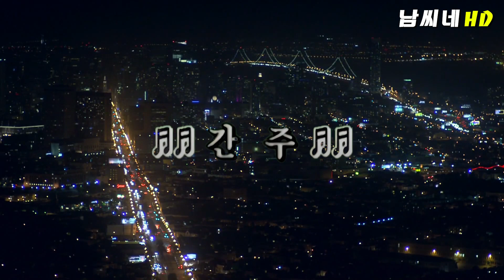김정민 - 마지막 사랑 + 1키 / Cover by 남씨네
김정민 - 마지막 사랑 (2002年) Cover

눈을 감고 바라봐 니 가슴속에 느껴봐
니 앞에 지금 서있는 내가 널 얼마나 원하는지 워
천번을 더 말해도 채울 수 없는 사랑을
내 안에 품을 수 있게 이대로 영원히

아낌없이 다 주고 싶은 맘
내게는 두번 다시 허락되지 않을지 몰라
제발 기다리게는 하지마 나 눈뜨는 순간
널 솔직하게 다 보여주면 돼

내게 미안해 마 지난 너의 사랑조차
그저 난 솔직하게 고마울뿐야 워우워
날 만나기 위해 너는 그렇게 이별해야 했고
널 사랑하기 위해 힘들게 나를 지켜온거야 워

살아있는 동안만 약속해 함께한다고
너에게 마지막 사랑 끝까지 나 하나뿐이라고 워
세상 어디있어도 이젠 널 찾을 수 있어
나만이 느낄 수 있는 너의 그 향기로

이젠 알겠어 하늘이 정한 운명이 있다는 걸
그게 바로 나의 너란 걸 나의 전부를 걸어도 좋아
넌 이미 또 다른 나라는 것만 믿어주면 돼

그저 난 솔직하게 고마울뿐야 워
날 만나기 위해 너는 그렇게 이별해야했고
널 사랑하기 위해 힘들게 나를 지켜온거야